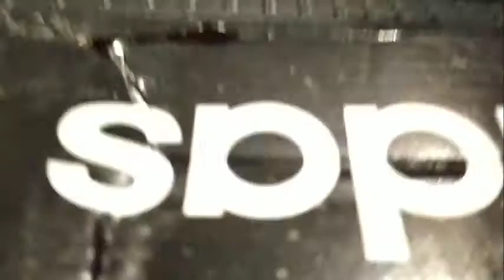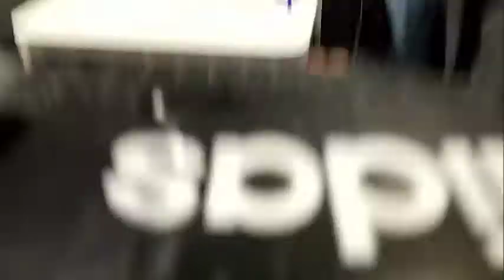Ludzie Rozmawiają SHOW Odc 2- "wszystko w tym samym cholernym czasie..."